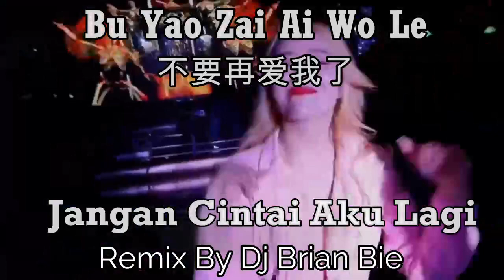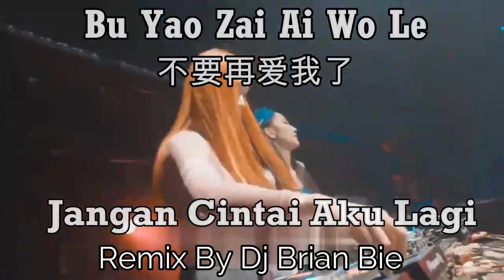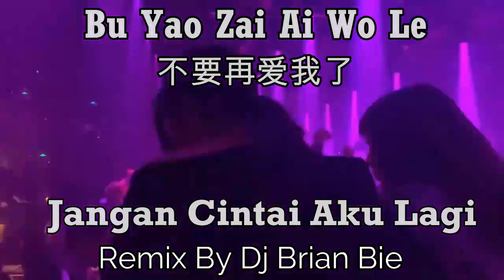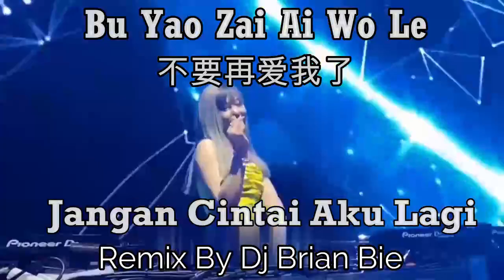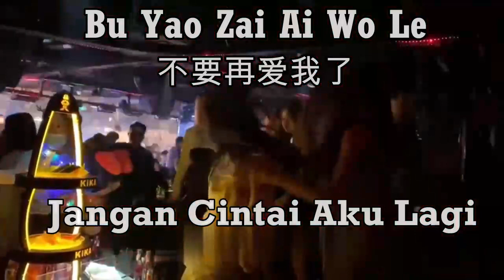Bu Yao Zai Ai Wo Le 不要再爱我了 (Jangan Cintai Aku Lagi) Remix by Dj Brian Bie Hot Song Tiktok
* Coment & Share
Titktok   = Djbrianbie87